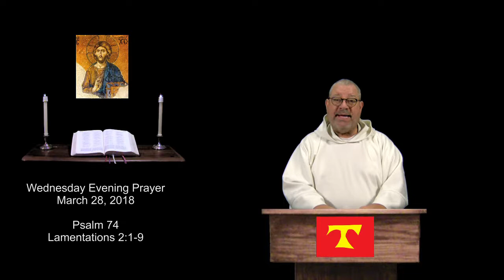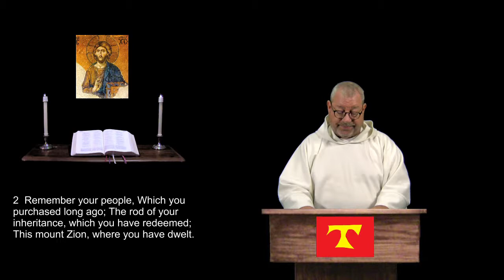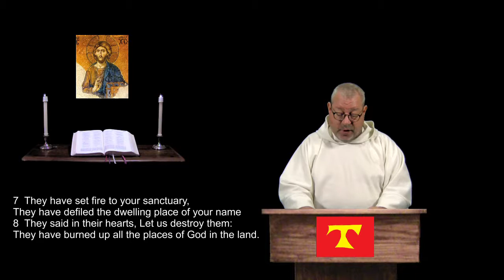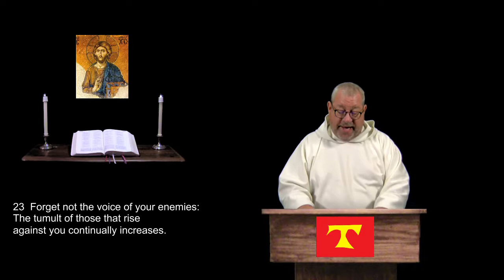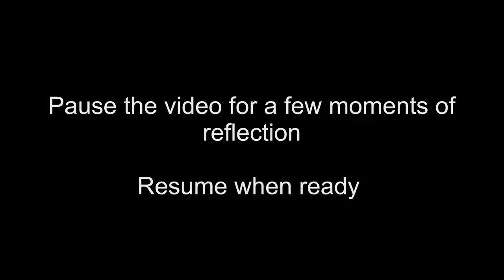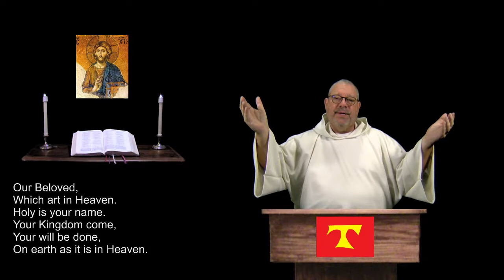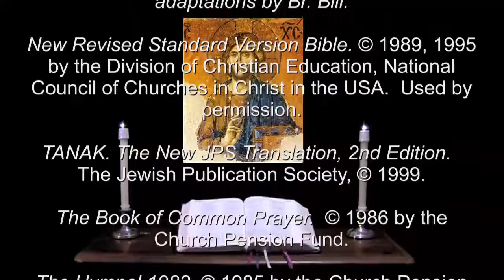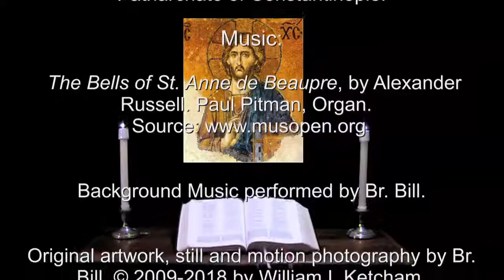28 Mar 2018 Wednesday Evening Prayer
Psalm 74.  lamentations 2:1-9.  A brief inclusive language version of the Daily Office, (Liturgy of the Hours) for Christians of all denominations.  For more info and prayer requests: